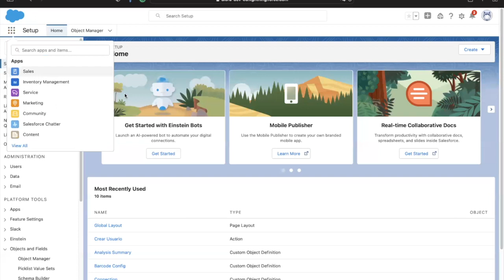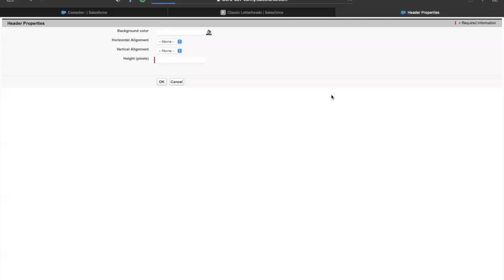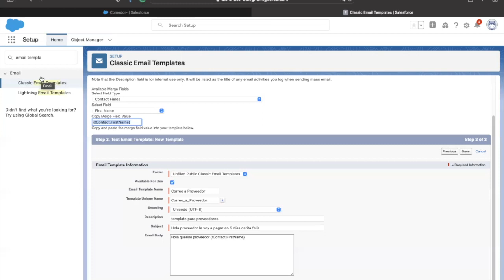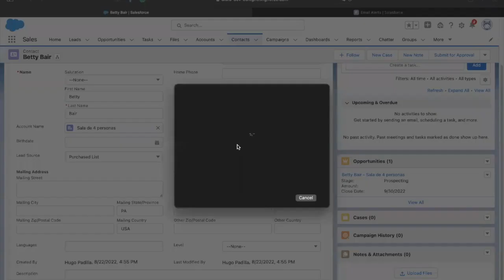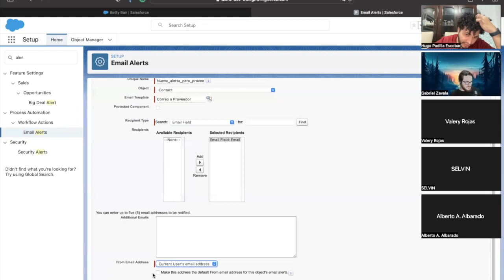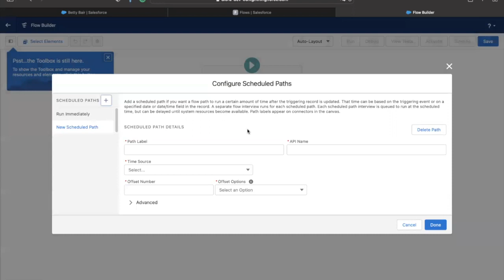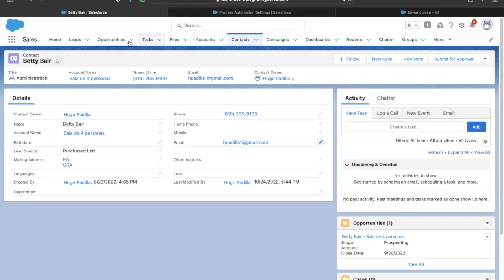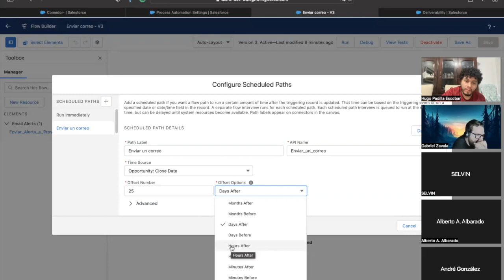Crear Cross Fromula Fields. Clase #7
Como iniciar con Flows y Formulas en Salesforce.

MARCAS DE TIEMPO:
0:00 Crear Envio Correo Salesforce - Inicio o premiza
3:55 Creando Email Template
5:30 Email Template HTML
8:23 Email Template Text
16:12 Email Alert
28:27 Flow Enviar Correo
35:30 Asignar usuario envio de correo
36:50 Prubas de correo
40:00 Dudas explicacion uso de fechas